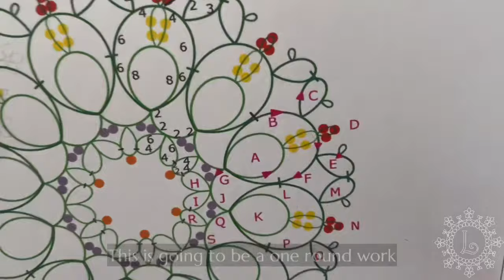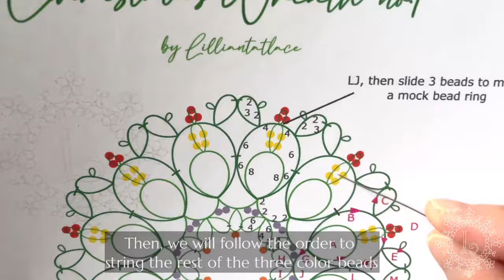Christmas Wreath no.1 Free tatting pattern tutorial (frivolite) great gift idea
Are you ready for making some Christmas gifts for your friends and families?

I think this wreath is a great idea to decorate your cards, or Christmas tree, or note book cover… whatever you can think of.

You can choose your fav colors of beads to decorate this wreath.

I chose metallic thread for this demo because I think metallic wreath is very special and festive!

Enjoy this short tutorial and you can feel free to download the pattern from my blog or IG:

(Little mistake in my video, the beads that I was using are Miyuki 11/0, not Toho. :P )

Piano Classical brand motive logo

Cinematic Fairy Tale Story (Main)

Christmas Corporate Happy background (Long)

Beautiful Christmas music emotional cinematic magical winter lullaby

Morning Dew delicate grand piano music

Into (stringing beads) : (0:00)
Ring A: (3:10)
Chain B: (5:04)
Ring C: (5:50)
Chain D: (6:35)
Ring E: (8:10)
Chain F: (8:36)
Chain G: (9:53)
Ring H: (10:58)
Ring I: (11:38)
Chain J: (12:45)
Ring K: (13:20)
Chain L:  (14:50)
Ring M: (16:09)
Chain N: (16:52)
RIng O: (18:12)
Chain P: (19:42)
Chain Q: (19:58)
Ring R: (21:04)
Chain S: (22:18)